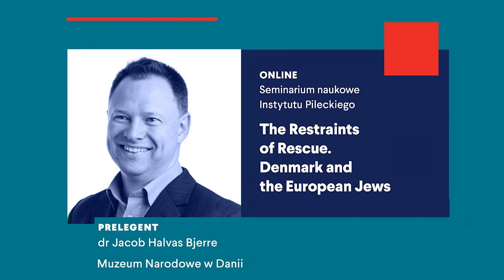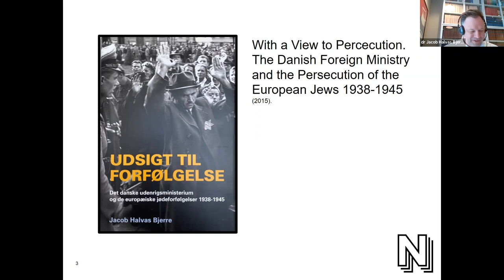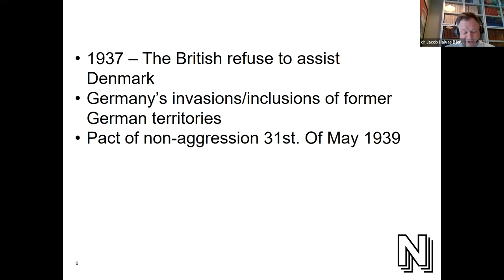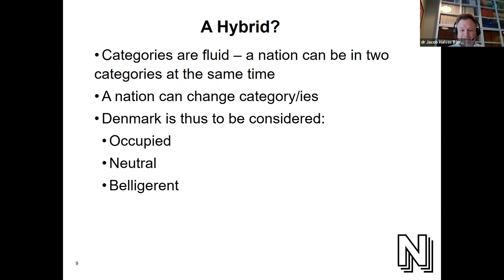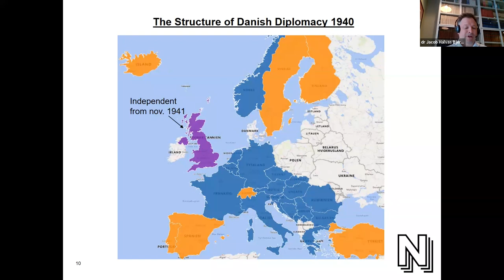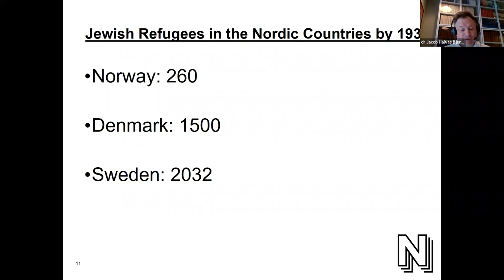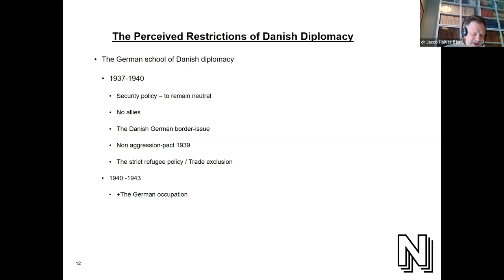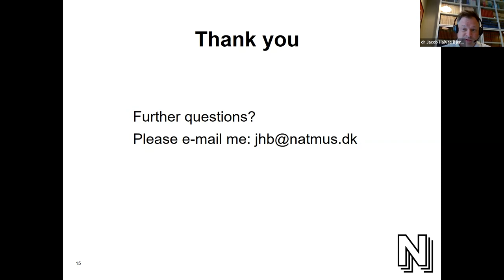The Restraints of Rescue. Denmark and the European Jews | seminarium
„Ograniczenia akcji pomocowych. Dania i Żydzi europejscy” to temat seminarium naukowego Ośrodka Badań nad Totalitaryzmami, które odbyło się 12 maja 2022 r. Dr Jacob Halvas Bjerre z Muzeum Narodowego w Danii oraz dr John Cornell przedstawiają wyniki swoich badań.
Spotkanie moderuje Emilia Dziewiecka.

98% of the Jews residing in Denmark managed to escape to Sweden during the Holocaust in World War 2. Denmark’s position as a rescuer nation is thus firmly established in the history of the Holocaust. In contrast, Denmark largely failed to rescue Jews who were located in Germany and Western Europe. During the seminar will be present the reasons behind this paradox.

W czasie II wojny światowej 98% Żydów mieszkających w Danii zdołało uciec do Szwecji.  Pozycja Danii, jako kraju ratującego Żydów, wydaje się więc być silnie zakorzeniona w historii Holokaustu. Jednocześnie trudno nie zgodzić się z tezą, że Dania unikała zaangażowania w ratowanie Żydów znajdujących się w Niemczech i w Europie Zachodniej. Jakie są przyczyny tego paradoksu?